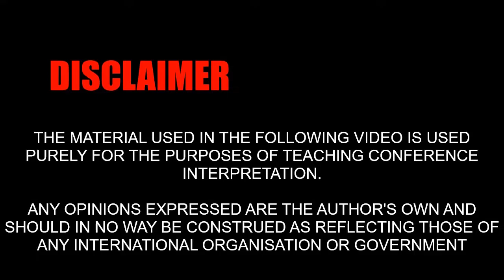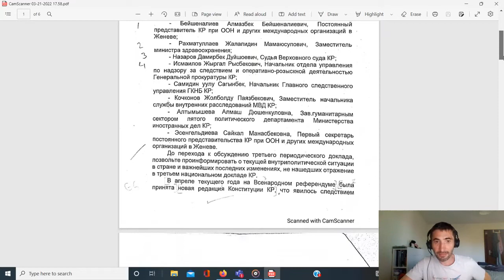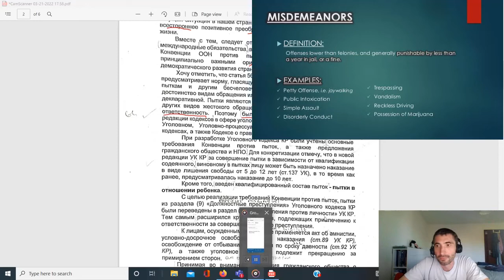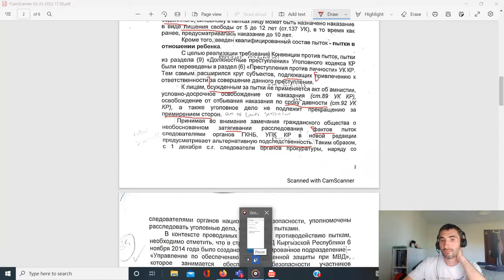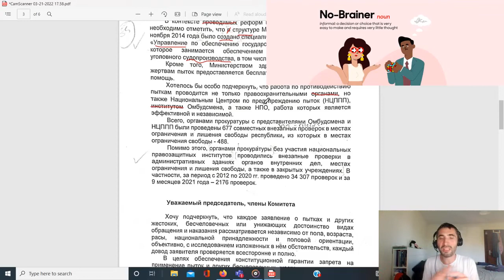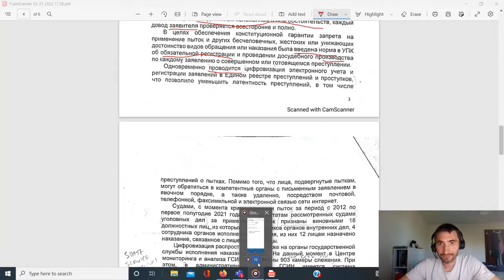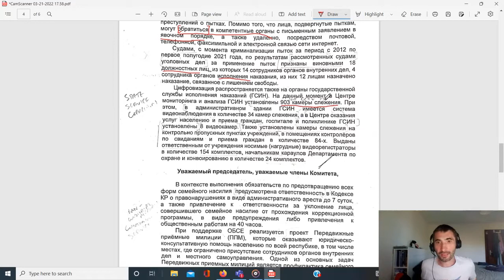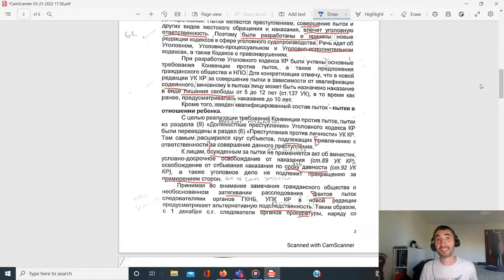Episode 124🇰🇬🇷🇺: Kyrgyzstan at the Committee Against Torture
In dropdown menus enter:
- CAT
- 10/11/21
- Timestamp: 10:00:33